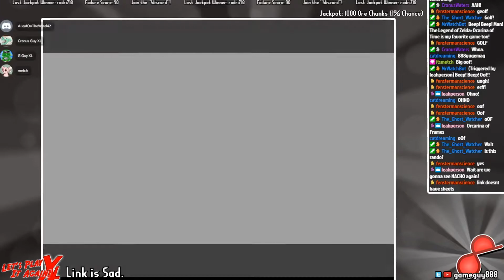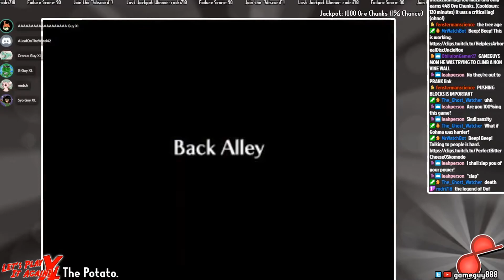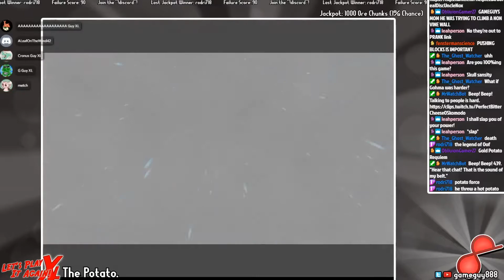LPIA XL Clip Show - [14] This is A Potato Reference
LPIA. Also known as Let's Potato It Again!

Yo! Super shoutout to KirbySS44 for actually going out of his way to make this for me!